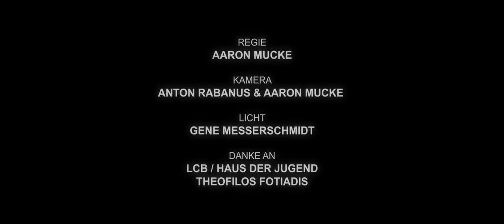Daniel Hinzmann - Gewinnen (Official Video)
Daniel Hinzmann - Gewinnen

Hier ist unser neues Video zu „Gewinnen“ aus dem Album „Lied an“. Wir wünschen viel Spaß beim Anschauen!

„Wer will schon gewinnen, wenn zum Feiern keiner da ist?“

MEHR UNTER

CREDITS

Kamera: Anton Rabanus & Aaron Mucke
Licht: Gene Messerschmidt
Musik & Text: Daniel Hinzmann
Keyboard & Akkordeon: Oliver Maikranz
Bass: Franjo Obradovic
Drums: Leon Mucke
Gesang & Gitarre: Daniel Hinzmann
Recording & Mixing: Leon Mucke
DANKE AN: LCB/Haus der Jugend & Theofilos Fotiadis

LYRICS

Warum willst du schon los? Hast du alles schon gesehen?
Hast die Zeit genutzt, dich neu gefunden oder nur belogen.
Wer will denn schon hier weg, wenn die Feier nicht vorbei ist?
Man immer noch zusammen lacht und singt.
Komm‘ lass uns zusehen, wie die anderen sich verlieren.
Denn wer will schon gewinnen, wenn zum Feiern keiner da ist?

Das Licht geht an. Der letzte Ton noch lang nicht ausgeklungen
und du bist schon seit Stunden nicht mehr hier.
Komm ich zeig dir noch einmal, wie die Zeit war als wir dachten,
dass sich alles mal verändert nur nicht wir.
Vermisst du das nicht auch? Ich erzähl dir wie es war.
Erinnerst du dich?

Refrain:
Denn so wie hier hab‘ ich das lang nicht mehr gesehen.
War es Zeit was zu verändern oder bleiben wir kurz stehen?

Und was kommt jetzt? Was sollen wir noch reden?
Das meiste wurde eh schon gesagt oder viel besser formuliert, als wir es je könnten.
Darum lass sie gehen, lass sie gehen, lass sie einfach gehen.
Die Gedanken an das, was mal endlos schien und wir warten auf dich.
Erinnerst du dich?

Wer will der schon hier weg, wenn die Feier nicht vorbei ist?

Refrain:
Denn wer will schon gewinnen, sag mir wer will schon gewinnen.
Wer will schon gewinnen, sag mir wer will schon gewinnen.